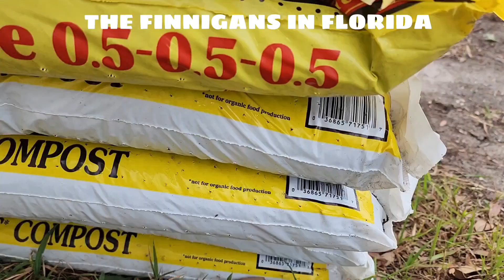SIMPLENG BUHAY 🇺🇸: MINI-VLOG | MASAYA NA NAMAN DAHIL MADIDILIGAN NA ULIT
Hi! I'm Merlyn, Filipina, currently living in Florida. I'm married  with a wonderful American husband and with a beautiful daughter.
 I'm making videos of our simple life here.